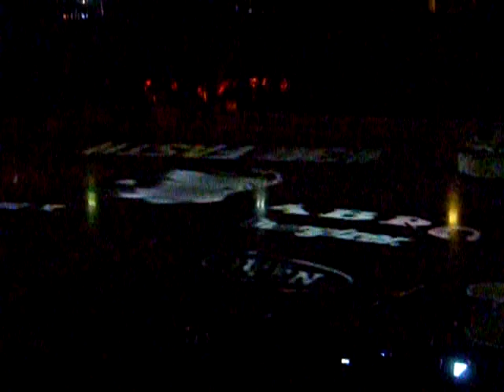AIK Ishockey - Skellefteå AIK 08.10.2011: Intro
Final result: AIK - SAIK 2:1